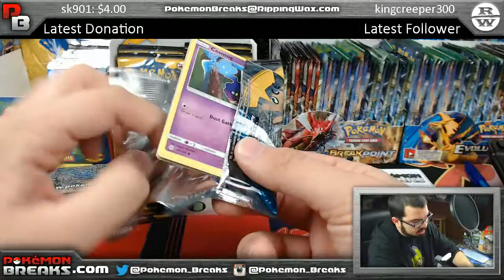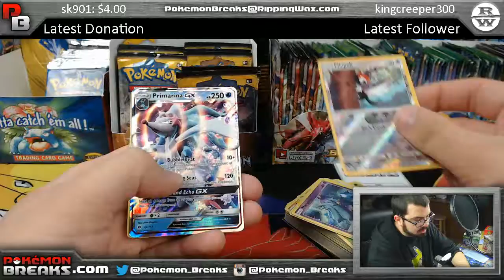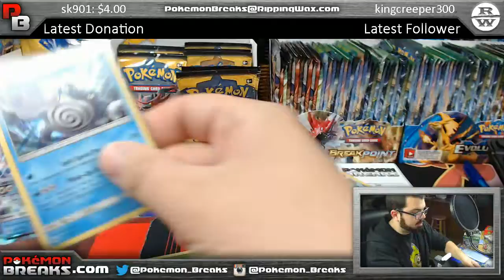4 3 2017 Pokemon Sun and Moon 6 Pack Opening Gavin C